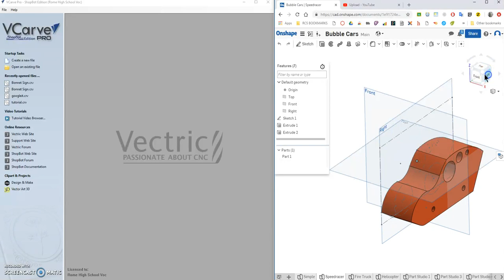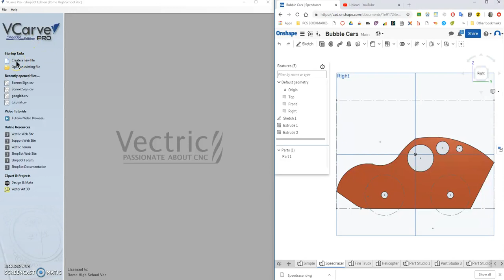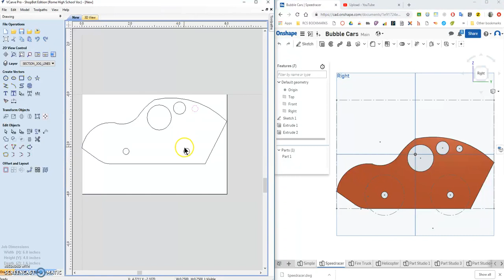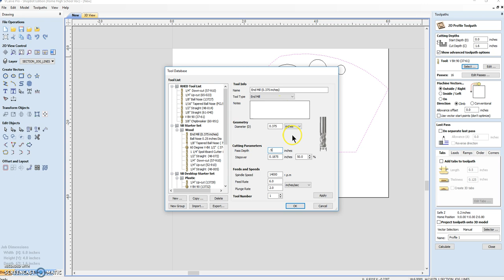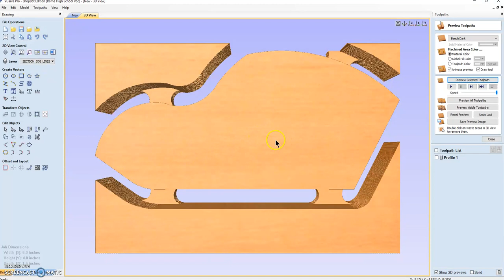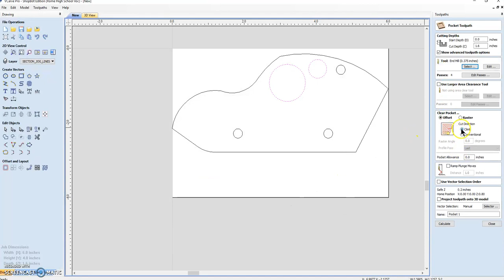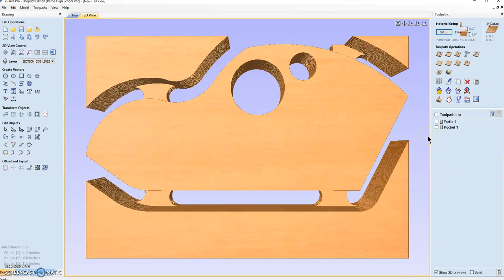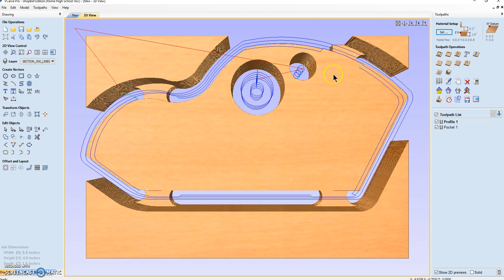Setting Up Your Design to Cut with VCarve